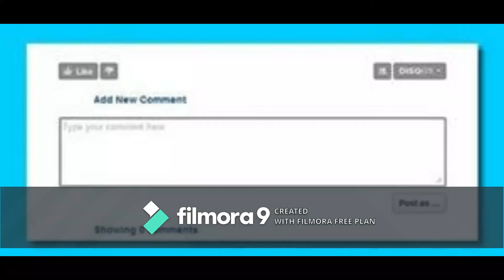এটি করে ভাগ্যের উন্নতিসাধন করুন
এটি করে ভাগ্যের  উন্নতিসাধন করুন.Sanatann Jyotish.Vedic Astrology.Vedic Astrology in bengali.Vagyo ke nijer golam bananor jonnyo eta jantei hobe.Bad luck from Good luck.how to success in life?.How to win your luck?.world best astrologer.world best astrology.best astrology.Best Astrologer.Best Indian astrology.Best indian Astrologer.Astrologer.Astrological classes.Best Astrologer in WEST BENGAL.Astrology vs Science.What is ASTROLOGY.How astrology works?.How we improve ourselves?.How to reduce bed effect from our life?.How to increase good effect in our life?How to get success in our life?.How stars effect in our life?.Is Astrology really works?.Khudki zindegi ko assan baniye.Rule your destiny like a king.How to became a real hero in you life?.Be a some one from no one.Astrology is not superstition.Astrology is not illusion..Puranjay Astrology.Astrologer of PURANJAY.Vedio of puranjay.Video of puranjay astrology.Video of Sourav Sharma.Sourav Sharma vedio.Bhartiya joytish.Vartiya jyotish.